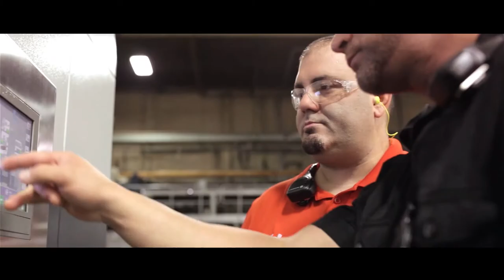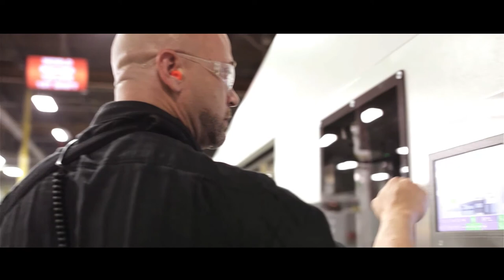Steve Norris interview about the BOBST FFG 8.20 EXPERTLINE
Steve Norris, Supervisor at TimBar Packaging & Display.
From 17th through 19th March, BOBST held an Open House in Miami, Florida.
In the plant of the American customer Timbar Packaging & Display, BOBST presented its new Flexo-Folder-Gluer FFG 8.20 EXPERTLINE.
It is the only equipment worldwide to offer a fully automated production, from the feeding of the board (pre-feeder) down to the palletizer. Fast, effective and highly capable, the line is truly awe-inspiring.